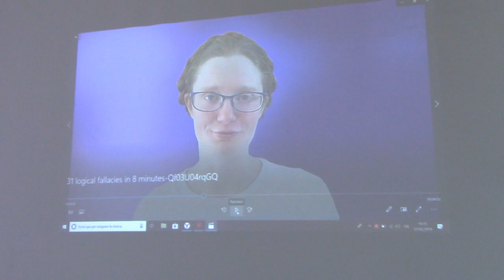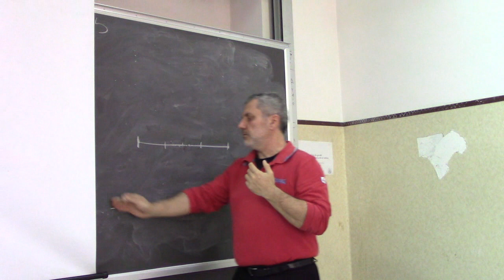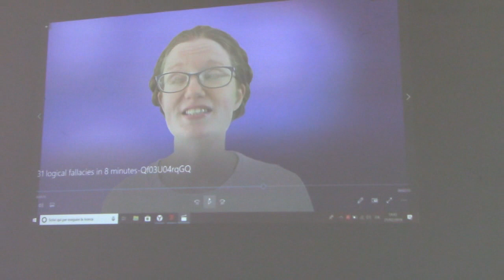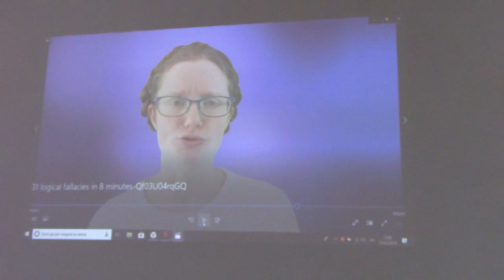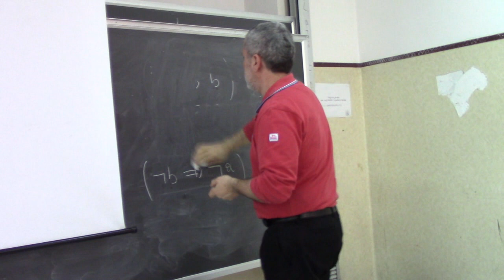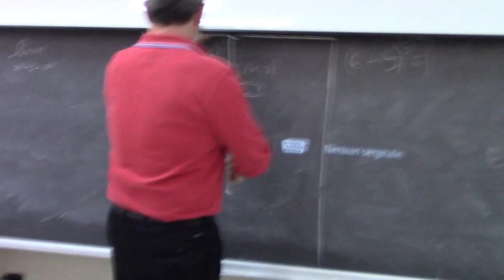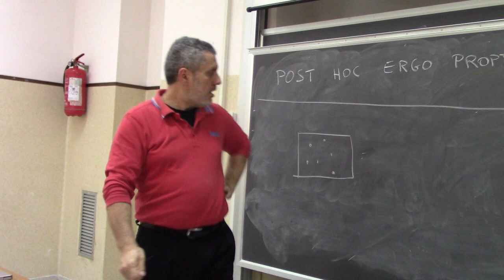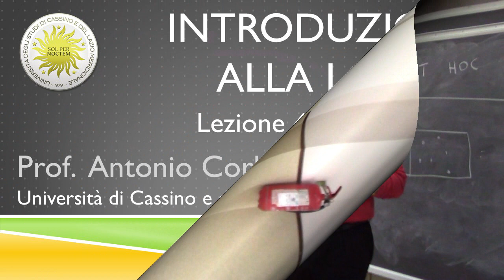Introduzione alla logica, Seminario 4